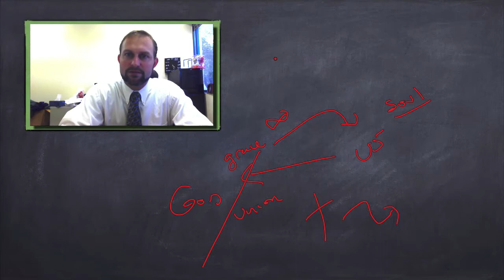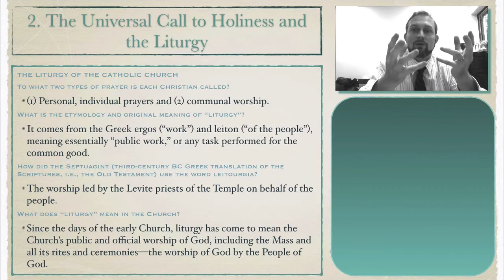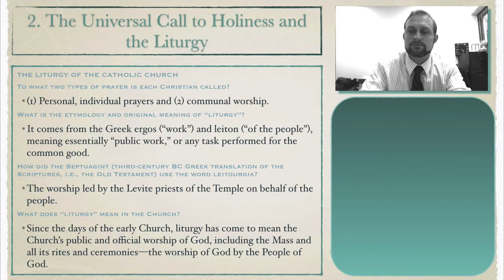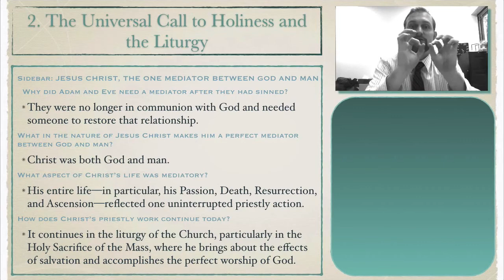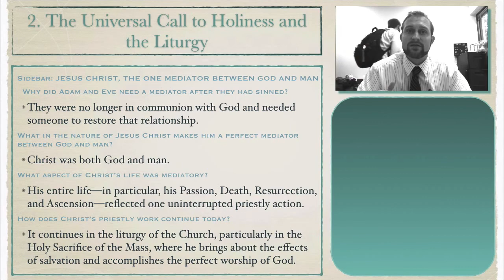6.A Lecture Videos (Church)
Introduction, In Short, Liturgy, Mediator.